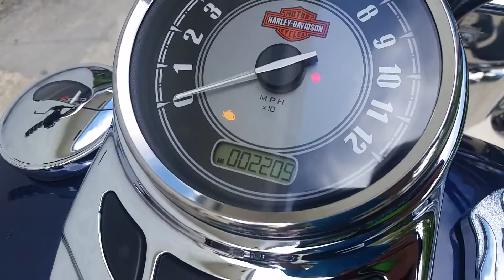2013 HARLEY-DAVIDSON HERITAGE SOFTAIL AT FIRST FLORIDA MOTOR SPORTS